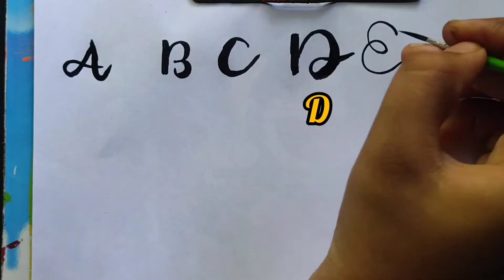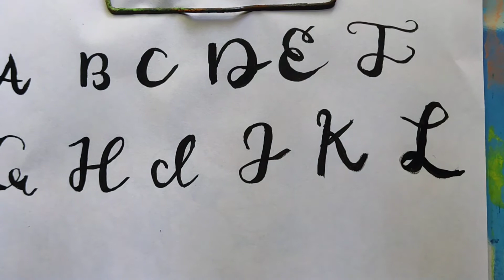How To Writting Calligraphy A-Z. Simple method. Rushda, s Craft world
bamboo pen
calligraphy pen kallan

calligraphy ink
very useful

calligraphy Pen pack